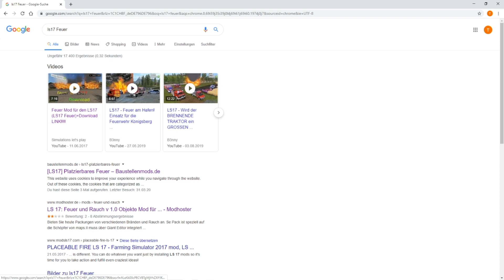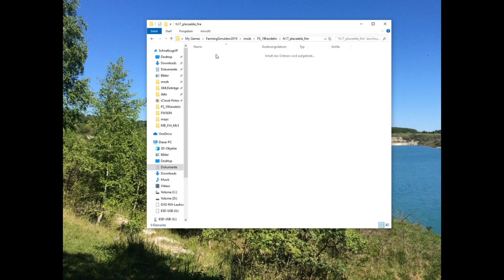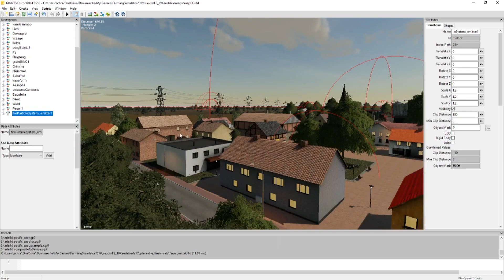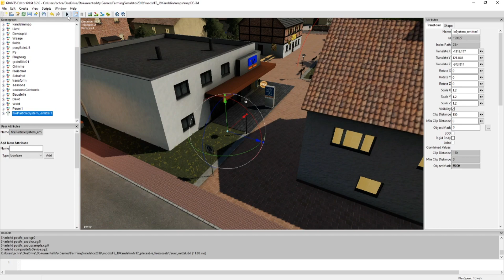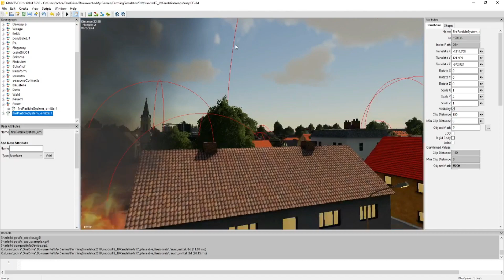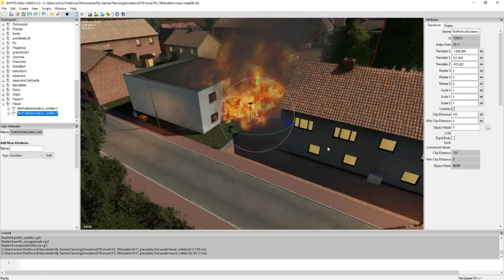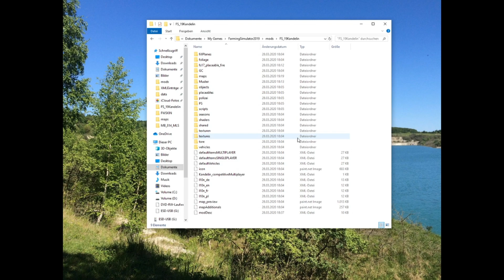LS19 Tutorial | Feuer auf DEINER Map platzieren | Teil 1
Heute zeige ich euch wie IHR das Feuer auf EURER Map platzieren könnt.